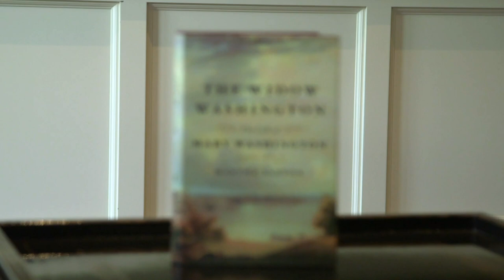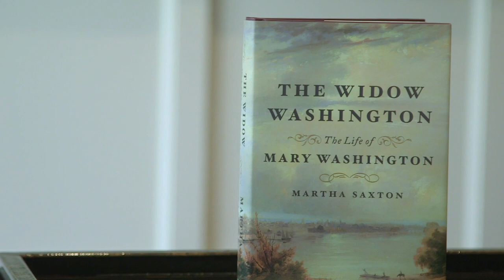Martha Saxton - 2020 George Washington Prize Finalist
2020 George Washington Prize Finalist Martha Saxton discusses her book "The Widow Washington: The Life of Mary Washington"

Publisher: Farrar, Straus and Giroux

The George Washington Prize is one of the nation’s largest and most prestigious literary awards that recognizes the past year’s best works on the nation’s founding era, sponsored by Washington College, The Gilder Lehrman Institute of American History, and George Washington's Mount Vernon.